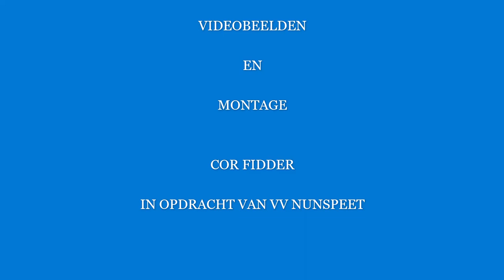DOELPUNTEN VV NUNSPEET-RODA '46 22 april 2023